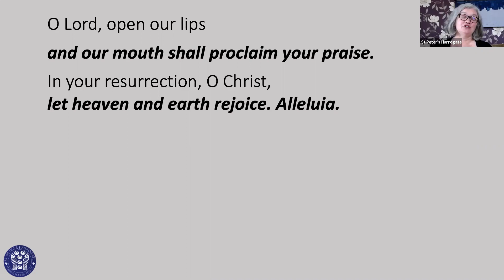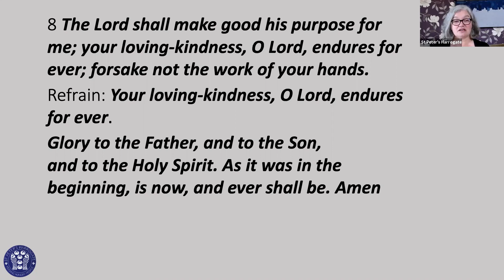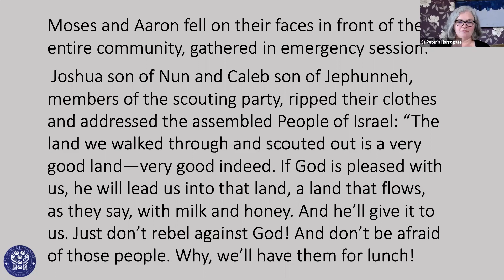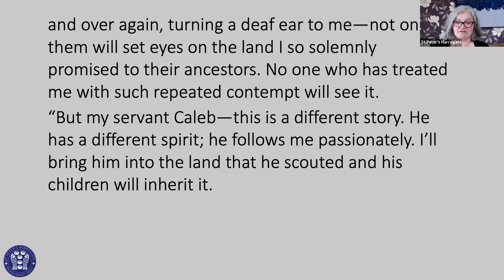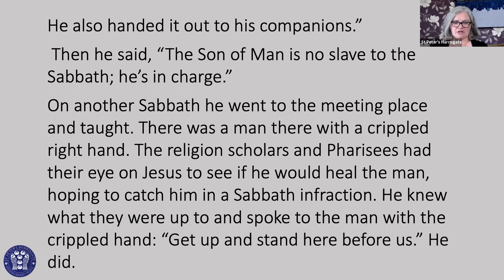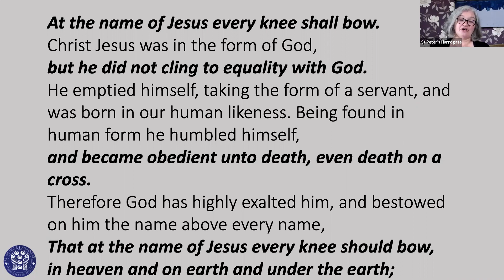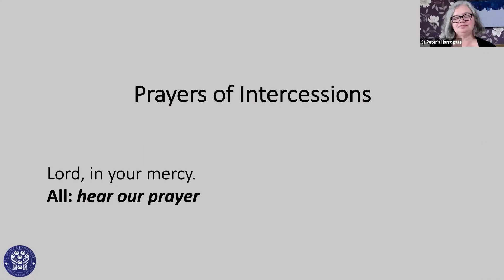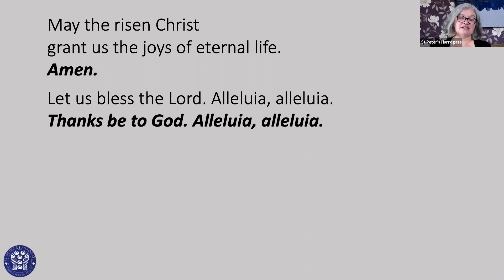Morning Prayer on the 15th of May 2020